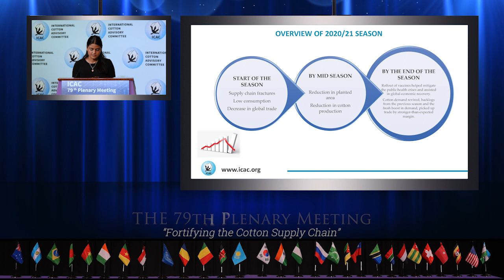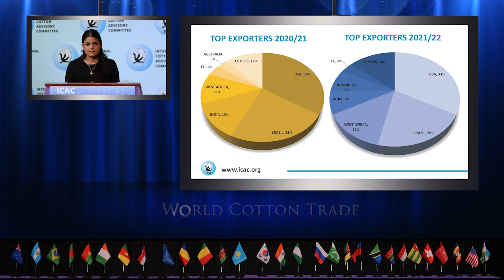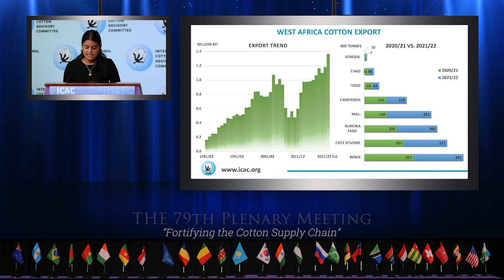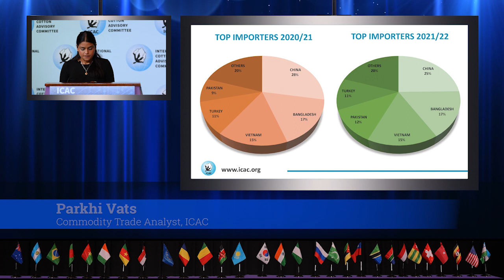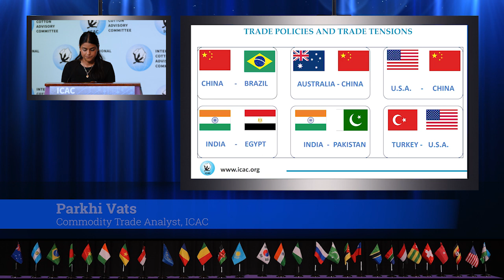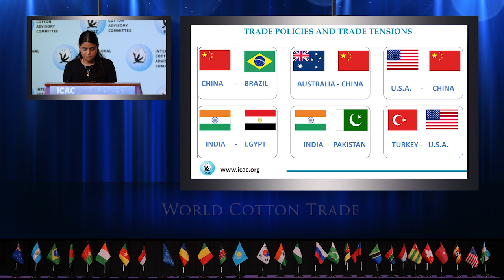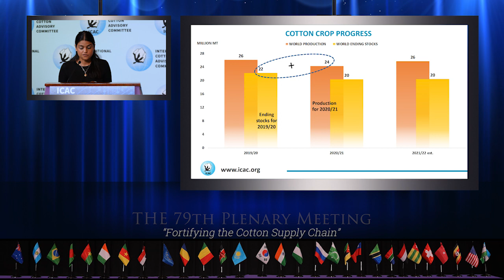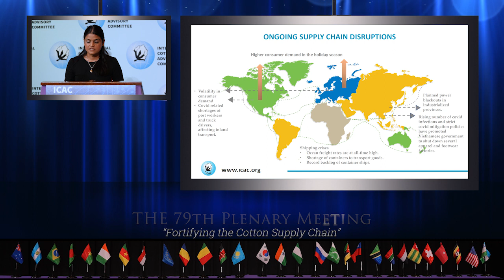009 World Cotton Trade